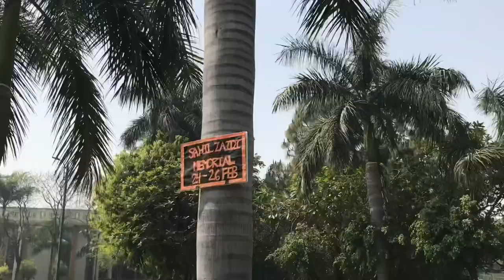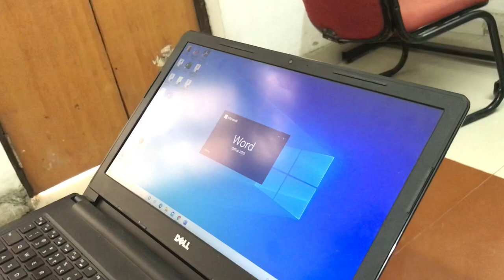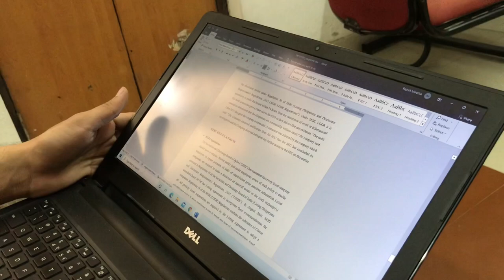NLU Hostel | RMLNLU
This is a hostel tour video of NLU Lucknow or RMLNLU

Founder Aloft

Cracked BLAT, SLAT, MHCET

Student RML NLU Lucknow

Thanks.